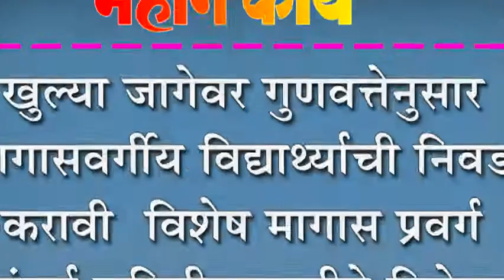खुल्या जागेवर गुणवत्तेनुसार मागासवर्गीय विद्याथ्र्याची निवड करावी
खुल्या जागेवर गुणवत्तेनुसार मागासवर्गीय विद्याथ्र्याची निवड करावी : विशेष मागास प्रवर्ग संघर्ष समितीच्यावतीने निवेदन